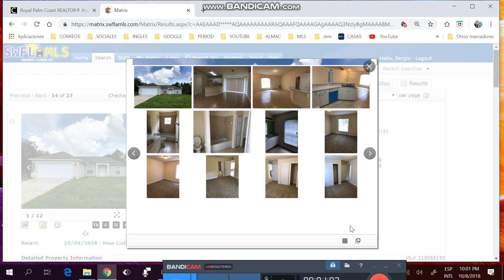CASAS DE 3/2/2 DE+1450FTS, +1/4 ACRE ,DE +2006,DESDE$145K HASTA $169K